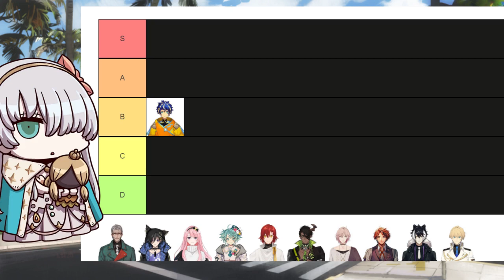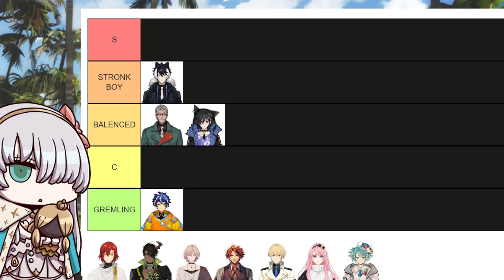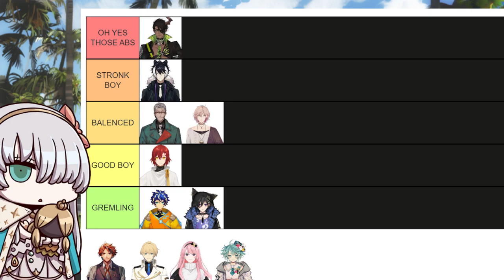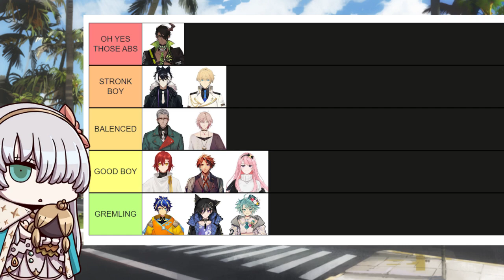Who is the Strongest Holostars - Tierlist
Today we are going to discover the SRONKT among the holostars, also do you imagine Arupapa with a lot of blue axolotls?!, that would be world domination!!!

AND!, hello!, I hope that AAAAAHH!!, I would like to make some fairy tells for Christmas, it would be very fun!